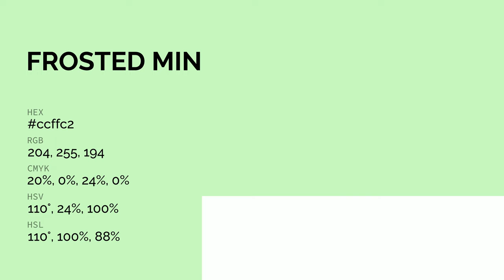Frosted Mint Hills color ccffc2 hex color - White color - Warm color ccffc2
What color is Frosted Mint Hills ? ccffc2 hex color - White color - Warm color ccffc2

Hex ccffc2 Color Code is also known as Frosted Mint Hills color.

Hex ccffc2 Color code in RGB color code model is created after adding 80.00% red color, 100.00% green color and 76.08% blue color.
Hex ccffc2 Color code in CMYK color (process color) code model is generated after subtraction of 19% cyan, 0% magenta, 23% yellow and 0% black.